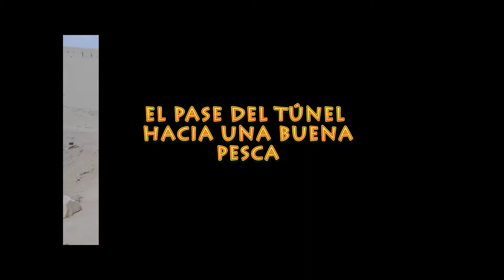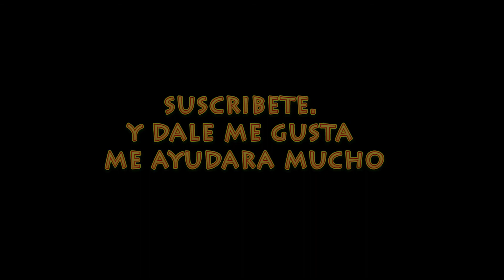Turismo en el Tunel de Quilka Camana Arequipa Perú - Rutas de Turismo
bueno en esta ocación nos fuimos a reconocer el tunel de quilka y conocer un poco mas de nuestro camaná y aventurarnos a entrar a este tunel que fue construido... espero que te guste este video.